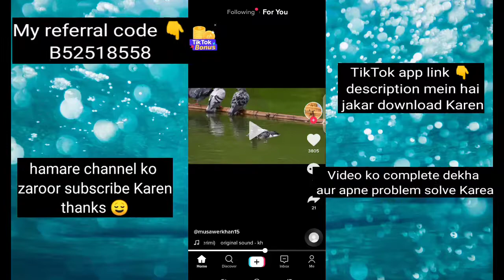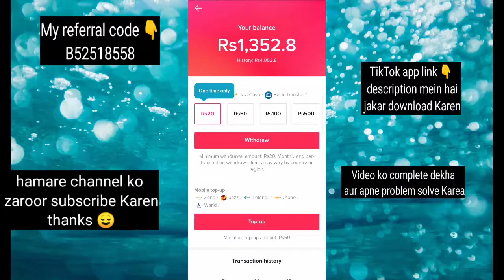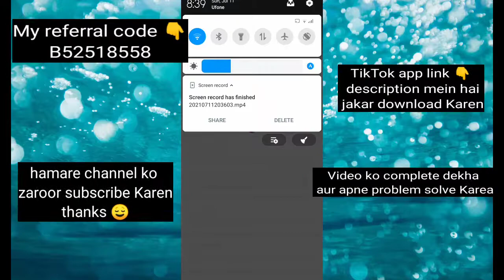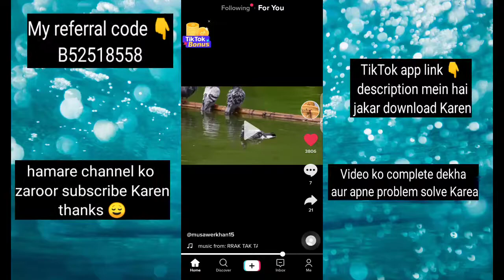Tik Tok withdraw cash problem || you have already completed this task problem in tik tok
Tik Tok withdraw cash problem || you have already completed this task problem in tik tok solved a problem

Tik Tok invite code 👇
B52518558

Snack invite code 👇
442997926